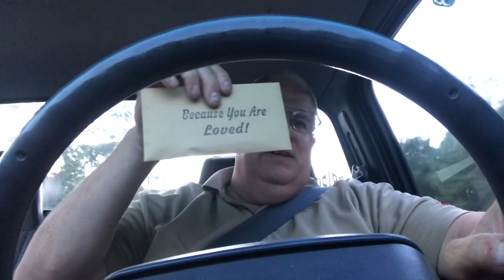FOUR MEN & GOD!!! WOW!!!!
THIS POST WILL CHANGE YOUR PERCEPTION ABOUT GOD’S MINISTERS!

"The lawyer is working,
The lecturer is working,
The journalist is working,
But many think the man of God is playing and needs a real job.

You think everyone else in every other profession is really busy, but when it's a minister, you say 'go and look for a job'.
Well done!

We applaud professions that don't offer real value to people but think less of those who do.

Footballers earn far more than doctors,
Comedians earn far more than teachers,
Most Ministers earn very little or nothing.
And you think that's fine?

How has Messi helped your life or given you a new hope for living?

How has Basketmouth saved your marriage or helped deliver you from addiction?

But Ministers of God are involved daily, bearing the brunts of helping people live a better life and yet when we see them own few things we behave as though they don't deserve anything.

But when it comes to a minister having money, people will frown and wag their tongue against it. And yet the economy is not different for them!

Everyone else cries but when a minister does, he has no faith.

Everyone can bring their problems to God’s Man, but no one asks if the Minister has eaten, or if he’s struggling to pay his bills. he should Just tell it to God.

Everyone Else can have nice things, but not the minister, else the society will begin to talk.

Do you know the majority of Ministers are actually struggling financially, taking multiple jobs and even menial ones to survive?

God bless every Minister of God!!!

If our ministry is a blessing to you, please become one who supports our ministry!!!  Thank You My Friends!!!

The Way To A More Healthy Life!

God Bless You Abundantly!  Love Asa